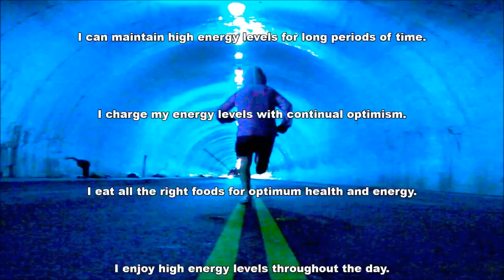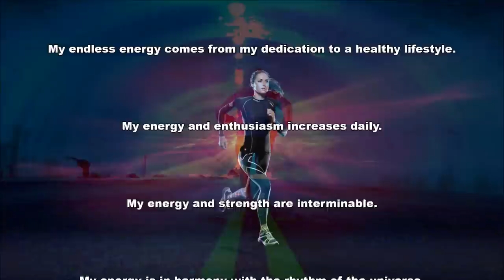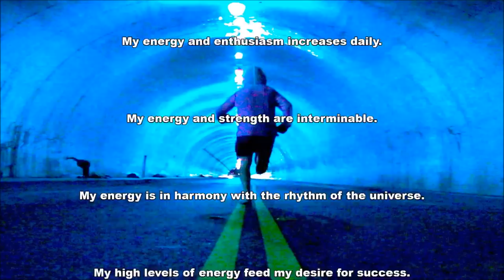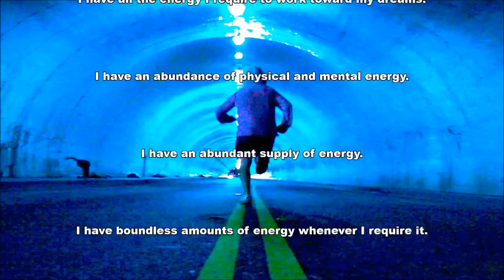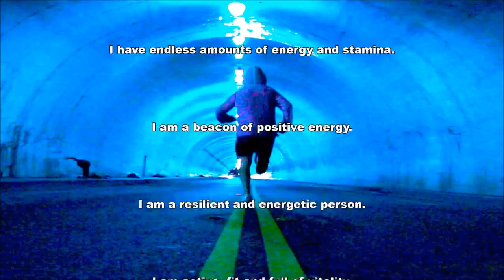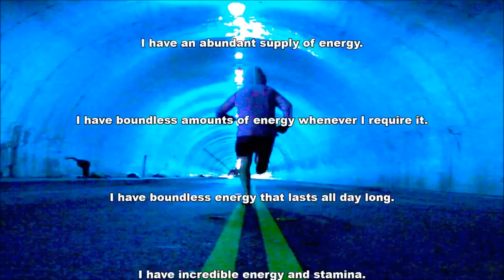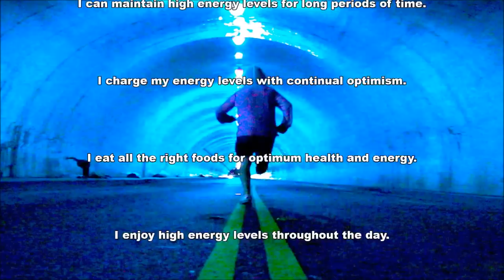Unlimited Energy & Stamina Subliminal (Audio + Visual)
Unlimited Energy & Stamina Subliminal.

Text & Audio Affirmations:
I have endless amounts of energy and stamina.
I am a beacon of positive energy.
I am a resilient and energetic person.
I am active, fit and full of vitality.
I am energetic and vibrant.
I am filled with energy and drive.
I am filled with more than enough energy to do all I want to do.
I am filled with more than enough energy to live an exciting and full day.
I am the embodiment of vitality.
I can maintain high energy levels for long periods of time.
I charge my energy levels with continual optimism.
I eat all the right foods for optimum health and energy.
I enjoy high energy levels throughout the day.
I enjoy more energy now than ever before.
I feel energized and alive.
I have abundant energy and vitality.
I have all of the vitality and energy I need.
I live each day to its fullest potential.
I have all the energy I need to fulfill my dreams.
I have all the energy I need to live life to its fullest potential.
I have all the energy I need to maintain a happy and abundant life.
I have all the energy I need to rise above the challenges in my life.
I have all the energy I require to complete any task.
I have all the energy I require to work toward my dreams.
I have an abundance of physical and mental energy.
I have an abundant supply of energy.
I have boundless amounts of energy whenever I require it.
I have boundless energy that lasts all day long.
I have incredible energy and stamina.
I have more energy and stamina than ever before.
I have unlimited energy and can call upon it at any time.
I have unlimited energy reserves.
I increase my physical energy by thinking energizing thoughts.
I know that I have all unlimited energy at my disposal.
I possess an endless supply of energy.
My body resonates at a universal frequency.
My body’s vital energy flows freely.
My dynamic personality brings me abundant energy.
My endless energy comes from my dedication to a healthy lifestyle.
My energy and enthusiasm increases daily.
My energy and strength are interminable.
My energy is in harmony with the rhythm of the universe.
My high levels of energy feed my desire for success.
My life force is strong.
My stamina increases daily.
My whole being is full of vitality.
Powerful energy surges through my body.
I have abundant energy, vitality and well-being.
I possess an abundance of energy
I am filled with energy to do all the daily activities in my life.
I am efficient, energetic and healthy.
Every atom of my being is resonating with joy and happiness now.
My mind is focused and I have clarity and energy in all that I do.
I am dynamic and full of energy right now.
I have a lot of energy.
I am feeling vibrant and energetic now.

Watch in HD. Headphones/Earphones are optional. Use this subliminal video often to get unlimited energy and stamina. Watch and listen for best results. You can still get results from just watching or just listening if that's more convenient for you. This subliminal video has both text and audio affirmations. Set to a comfortable volume. Use at least once a day until no longer needed. There are no binaural beats or frequencies in this video.